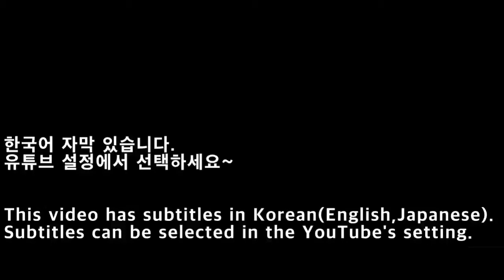[NGC]게임큐브 동물의 숲 e+ Part 27 : 집 증축하기(2차)/Animal Crossing Part 27/どうぶつの森e+ Part 27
게임큐브 동물의 숲 e+ Part 27 : 집 증축하기(2차)

-기본집:    방(1층), 4x4 블럭 크기,   대여금  19,800벨
-1차 증축: 방(1층), 6x6 블럭 크기, 대여금 125,000벨
-2차 증축: 지하실,  8x8 블럭 크기, 대여금 249,000벨